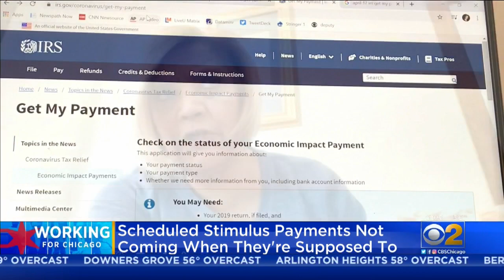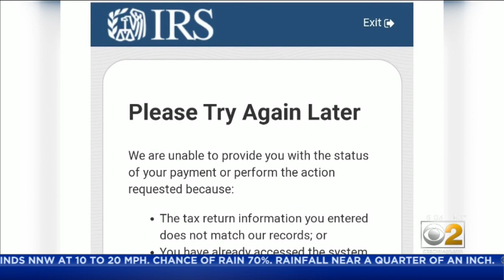Stimulus Payment Issues Continue As Money Is Deposited Late Or Into Wrong Accounts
ou may not get your stimulus payment when or where the IRS says you'll get it. In some cases, the money is being deposited into the wrong bank accounts.